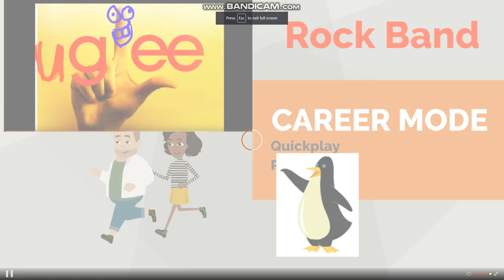Pingas Party Hostages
This is obviously a parody of Swag Party Hostages

This was an unreleased Lenstar Productions Oswald parody that I requested him to do.

He planned to release this but couldn't because of people's hatred towards him.